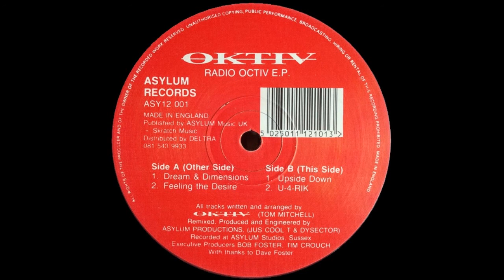Oktiv EP A1 Dream & Dimensions